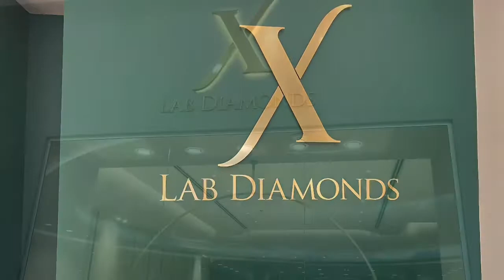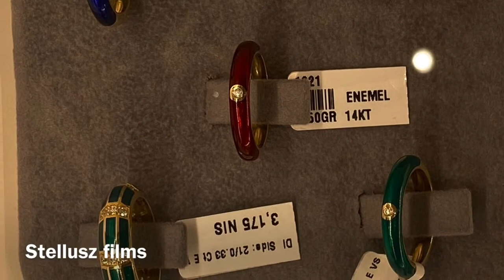Diamantes X LAB DIAMONDS‬ de laboratorio